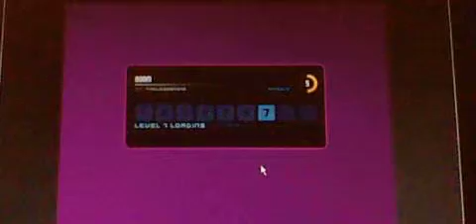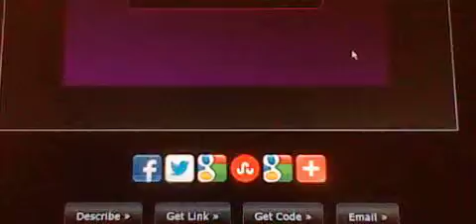Indie game: BOOM!